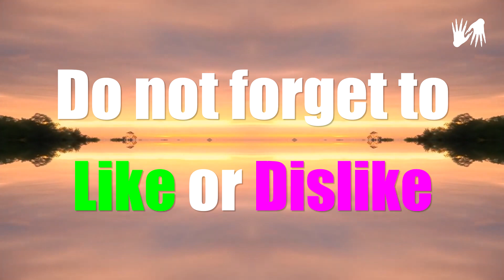HANDS MASSAGE 💅 LONG RED NAILS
Nice video with massage of my hands. Long red nails and hand cream.

Please do not forget to click that thumbs up button if you enjoyed watching this video.